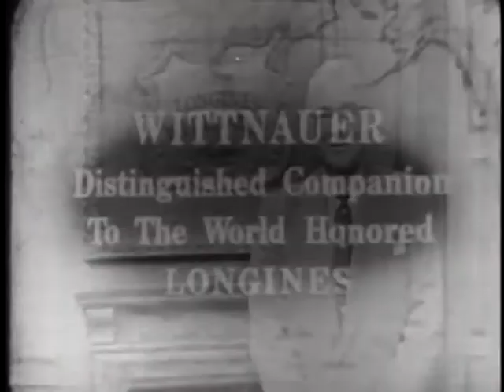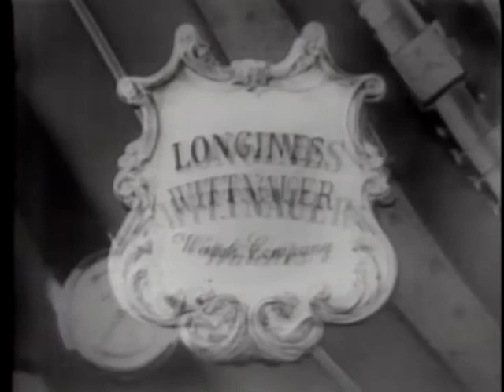LONGINES-WITTNAUER WITH GUY M. GILLETTE